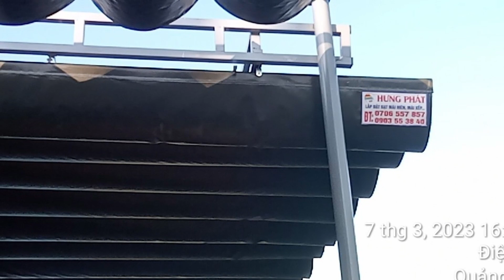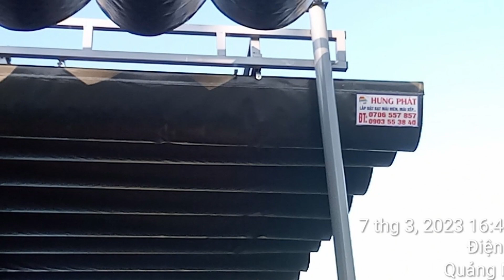Lắp bạt xếp di động chất lượng giá rẻ tại Điện Bàn Quảng Nam - maihienhp.com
Mái hiên mái xếp bạt che nắng Hưng Phát giá rẻ tại Đà Nẵng
- CS1: 70 Trung Đồng, P. Hoà Phước, Q. Hòa Vang, Tp. Đà Nẵng.
- CS2: 53 Chế Lan Viên, P. Mỹ An, Q. Ngũ Hành Sơn, Tp. Đà Nẵng.